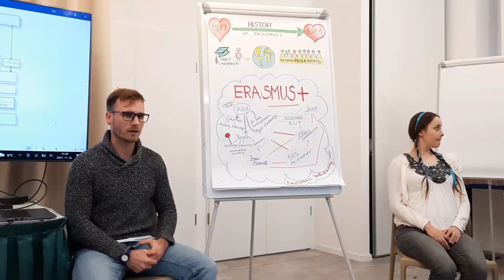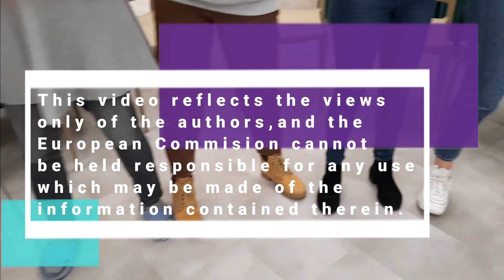Youth Exchange 'Health Enriches And Lightens THinking' - Interviews with participants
Project 'Health Enriches And Lightens THinking' coordinated by Charitable Foundation For The Youth Of Balatonalmadi (HUNGARY) in frames of European Erasmus+ programme, Key Action 1, sector 'Youth'.

Project partners:
HEureka Generator (POLAND)
Connecting Europe (ITALY)
BITISI (GEORGIA)
VSJ Jaunimo Ambasadoriai (LITHUANIA)
Ways (DENMARK)